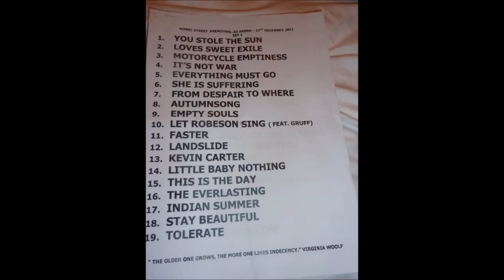Out Of Time - Manic Street Preachers (2002)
A cover version of the 1966 Rolling Stones song